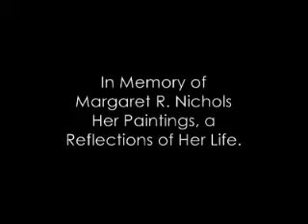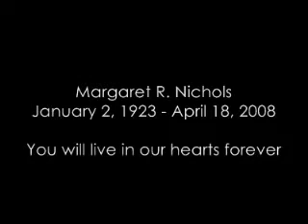A Tribute to the Art of Margaret R. Nichols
A Tribute to the Art of Margaret R. Nichols, Our beloved Mother - January 2,1923- April 18,2008